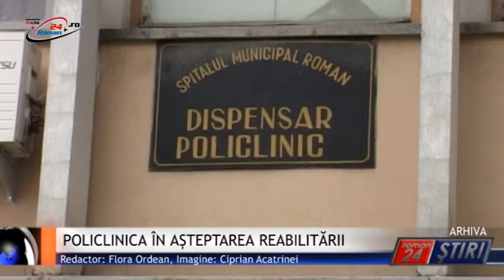POLICLINICA ÎN AȘTEPTAREA REABILITĂRII